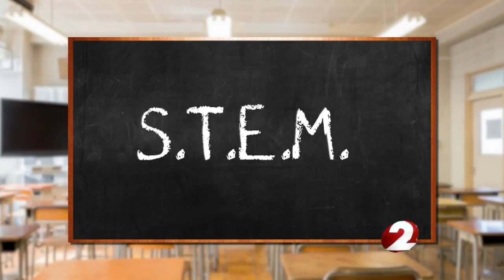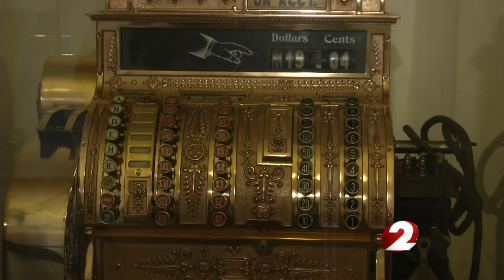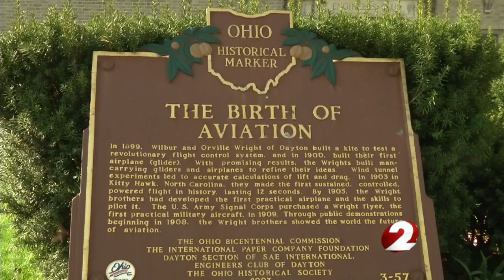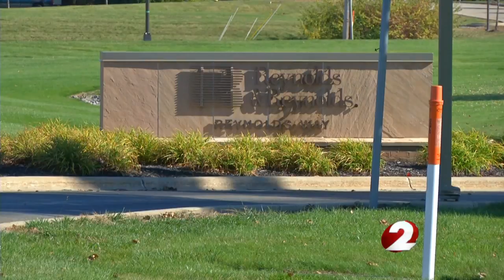I Love Dayton: How the Dayton Engineers' Club shaped our world